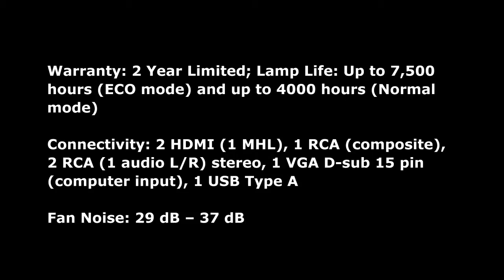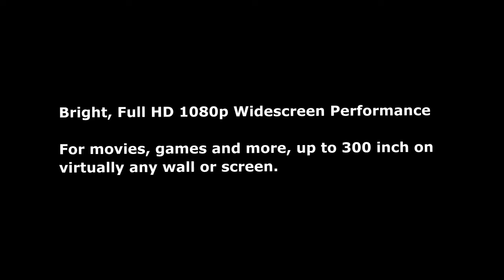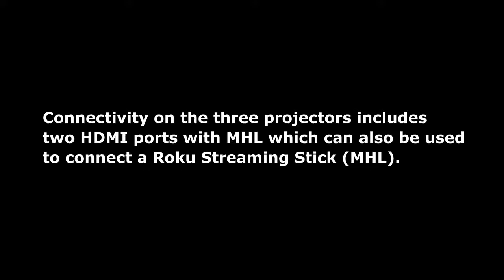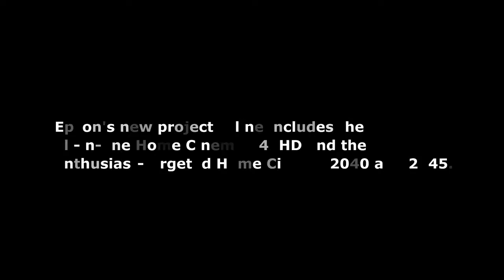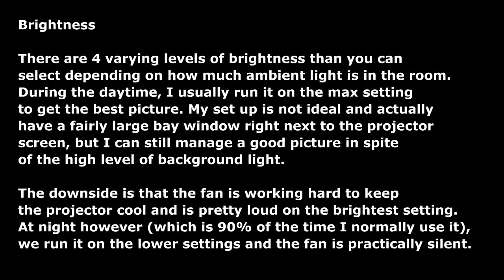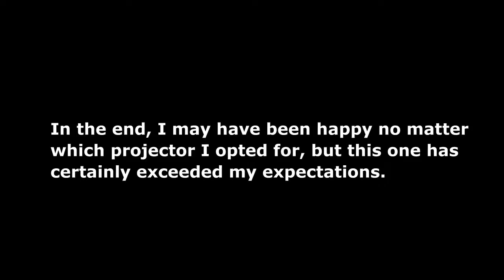Epson Home Cinema 2040 1080p 3D 3LCD Home Theater Projector Reviews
The Home Theater Projector for Full HD 1080p and High Contrast
The Home Cinema 2040 projector brings the big screen home, delivering Full HD 1080p entertainment. Offering up to 3x Higher Color Brightness than competitive models, Epson 3LCD projectors ensure vibrant images. This portable performer delivers up to 35,000:1 dynamic contrast ratio, advanced image processing, plus 2200 lumens of color brightness and 2200 lumens of white brightness. Enjoy movies, games and more with two HDMI ports and MHL connectivity. Connect your Blu-ray Disc player, gaming console or streaming device, and project up to 300 inch virtually anywhere. A built-in speaker and convenient setup tools mean you can enjoy HD content out of the box.

Bright, Full HD 1080p Widescreen Performance
For movies, games and more, up to 300 inch on virtually any wall or screen.

Up to 3x Brighter Colors with Epson
Look for two numbers: 2200 lumens Color Brightness for more accurate, vivid color and 2200 lumens White Brightness for well-lit rooms.

Dynamic Contrast Ratio
Up to 35,000:1 for rich detail in dark scenes.

Stream HD Videos
Supports MHL-enabled devices, including Chromecast, Roku Streaming Stick and more.

Innovative 3LCD Technology
Amazing action scenes with no rainbow effect.

Smooth, Crisp Images
With Image Enhancement and Frame Interpolation.

Built-In Speaker and Easy Setup
For HD entertainment right out of the box.

Versatile Connectivity
Features two HDMI ports, so you can connect your cable/satellite box, Blu-ray Disc player, gaming console or streaming device.

Excellent home theater and entertainment projector